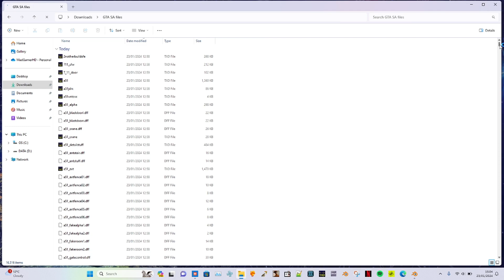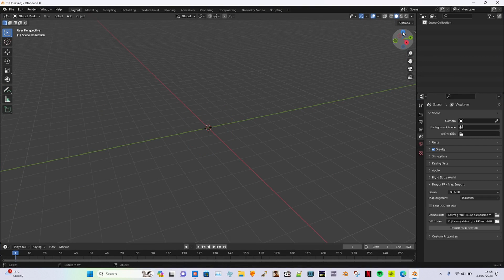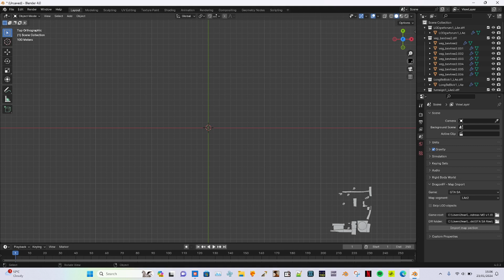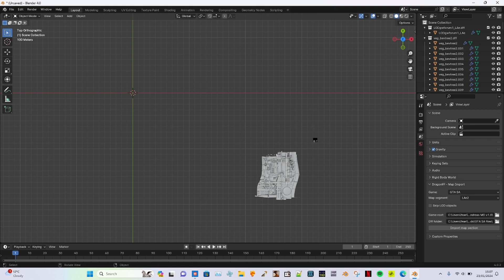GTA SA How to import map to blender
If u get any issues just comment
PS If ur models dont import use my GTA Dump Link is here its got all dffs and textures